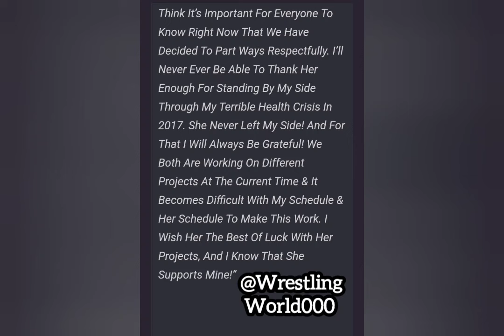Ric Flair Announces the End of His Relationship with Wendy Barlow | WWE News